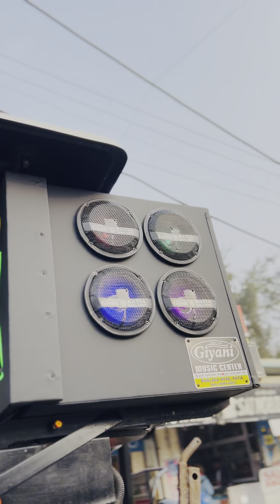16 inch 3 subwoofer 9 speakers 🔊 best music quality system long life stereo system